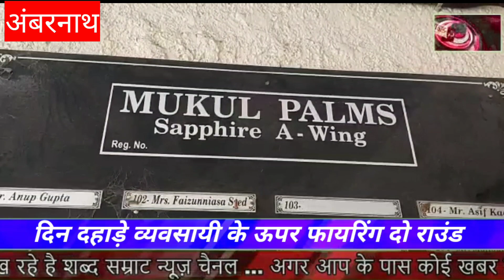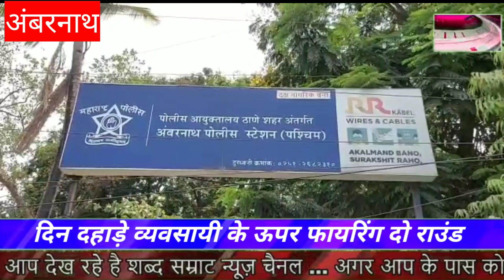दिनदहाड़े व्यवसायी के ऊपर फायरिंग इस फायरिंग में बाल-बाल बचा व्यवसायी